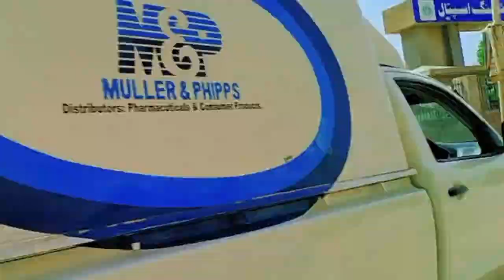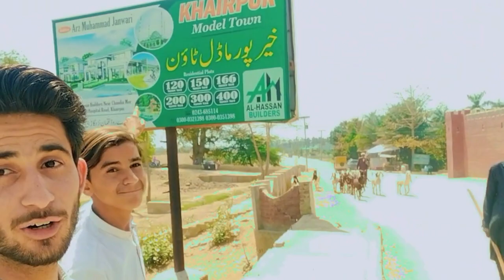Khairpur Model Town Park ♥️ | Khairpur mirs vlog | My First Vlog On YouTube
Khairpur Model Town Park
Khairpur mirs vlog
Latif Baloch vlog
natural rural life vlog
khairpur mirs city
khairpur mirs
khairpur
Sindh vlog
khairpur mirs vlog